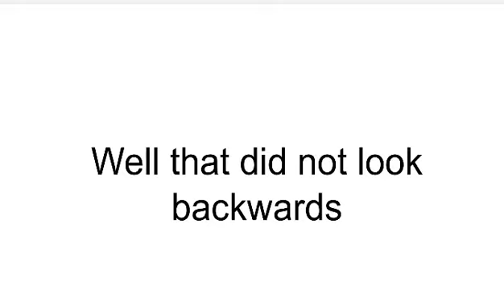This video is NOT backwords